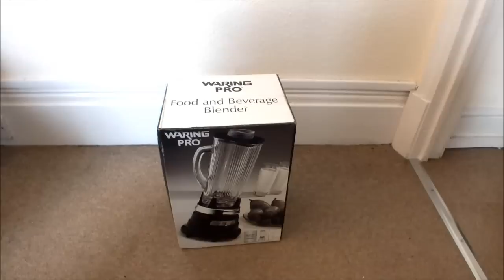WARING PRO BLENDER UNBOXING QUICK DEMO REVIEW CHROME BASE & CLOVER LEAF GLASS CARAFE PB20CXU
An icon of American pre world war 2 design, this blendor is still regarded as the defining machine in its field by barmen, chefs and scientists across the world. It has a two speeds 330w motor that can crush ice and is nore than adequate to blend any liquid food or beverage.